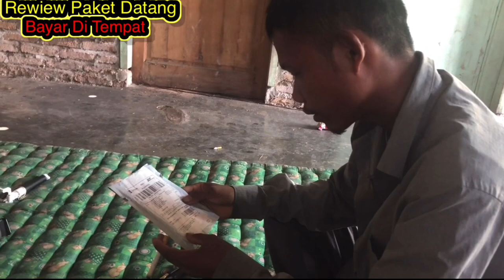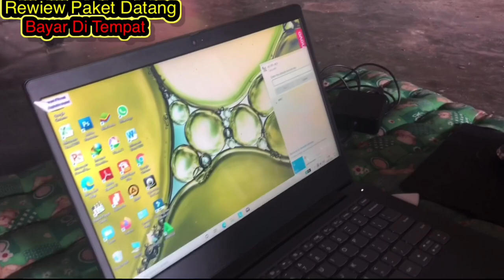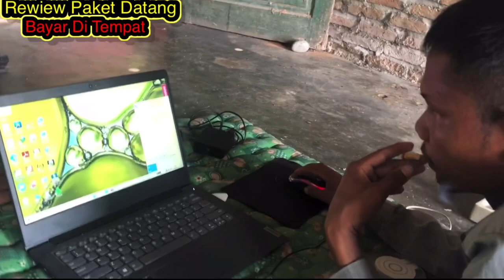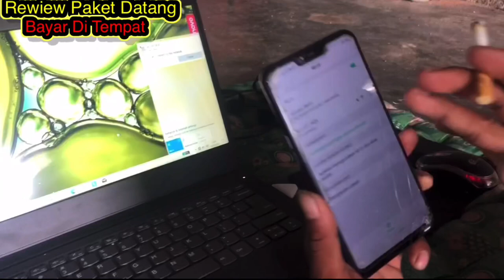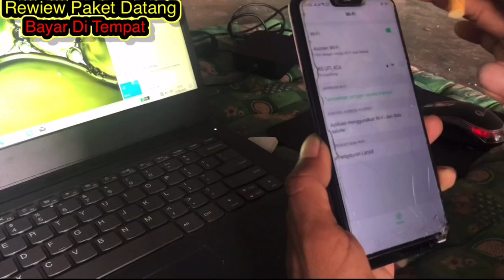MODEM “Wi-fi Hotspot 4G LTE 500Mbps